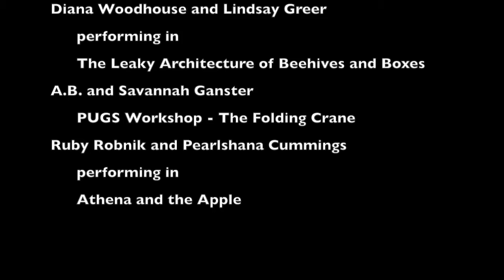The Embodying Origami Projoct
Dr. Gigi's workshop video coverage